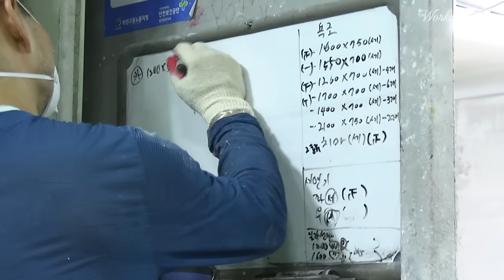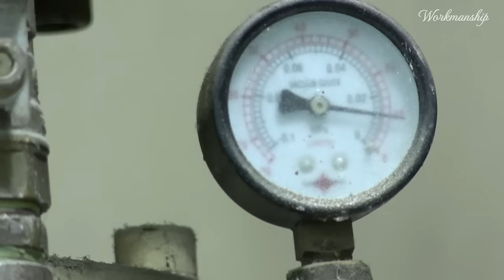Surprisingly, This Liquid Becomes a Bathtub After a While. Korean Bathtub Factory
Factory in Video: Daelim Onyx 대림오닉스

인조 대리석 오닉스 욕조가 만들어지는 과정. 한국의 욕조 공장.
Process of making Cultured Onyx Bathtub from Cultured Marble.
Verfahren zur Herstellung einer kultivierten Onyx-Badewanne. Koreanische alte Fabrik